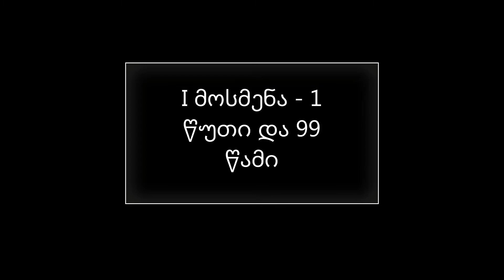როგორ წაართვეს მუნიციპალიტეტებს 39 მილიონი ლარი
ხელისუფლებამ, რომელიც ამტკიცებს, რომ, თურმე, თვითმმართველობის გაძლიერებაზე დღედაღამ შრომობს და დეცენტრალიზაციის სტრატეგიით აღებულ ვალდებულებებსაც (მათ შორის, ფისკალური დეცენტრალიზაციის ნაწილში) ლამის 100%-ით ასრულებს, მუნიციპალიტეტებს ქონების გადასახადიდან მისაღები შემოსავლები, ჯამში, 39 მილიონზე მეტი, ისევ წაართვა.

საკანონმდებლო ცვლილებები პლენარულ სხდომაზე სამი მოსმენით 21 და 23 ივნისს განიხილეს და კენჭიც უყარეს: პირველი მოსმენა პარლამენტის სხდომაზე ზუსტად 1 წუთსა და 99 წამში დასრულდა, მეორე მოსმენას 1 წუთი და 49 წამი დასჭირდა, მესამე მოსმენას კი 40 წამი ეყო. ანუ, ჯამში, პარლამენტის წევრებმა ამ საკითხის “განხილვაზე” 3 წუთი და 88 წამი დახარჯეს. არც კითხვა ჰქონია ვინმეს და არც მოსაზრება, არადა სამივე სხდომას ყველა საპარლამენტო პარტიის წარმომადგენელი ესწრებოდა – მმართველი პარტიიდანაც და ოპოზიციიდანაც. აი, ასე ესმით პოლიტიკოსებს საკუთარი პასუხისმგებლობა!